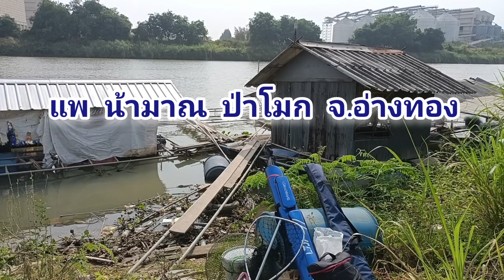ตกปลาแม่น้ำเจ้าพระยา หมายแพน้ามาณป่าโมก ตอน:ตกกุ้งใต้แพมีแต่ปลาผิดคิว